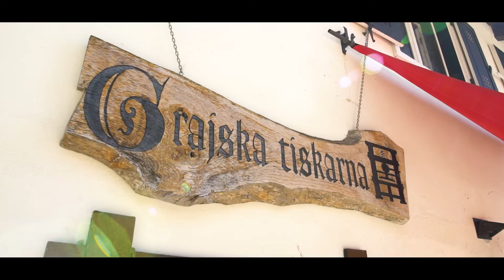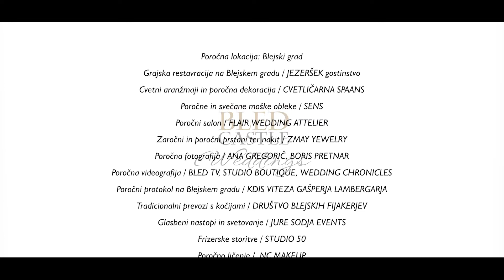Bled Castle Wedding I Poroka na Blejskem gradu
This is a wedding venue of your dreams – welcome to Bled Castle, Slovenia.

Dobrodošli na Blejski grad, kjer se v objemu grajskih zidov pišejo najlepše ljubezenske zgodbe.

Poročna lokacija / Blejski grad
Grajska restavracija na Blejskem gradu / JEZERŠEK gostinstvo
Cvetni aranžmaji in poročna dekoracija / CVETLIČARNA SPAANS
Poročne in svečane moške obleke / SENS
Poročni salon / FLAIR WEDDING ATTELIER
Zaročni in poročni prstani ter nakit / ZMAY YEWELRY
Poročna fotografija / ANA GREGORIČ, BORIS PRETNAR
Poročna videografija / BLED TV, STUDIO BOUTIQUE, WEDDING CHRONICLES
Poročni protokol na Blejskem gradu / KDIS VITEZA GAŠPERJA LAMBERGARJA
Tradicionalni prevozi s kočijami / DRUŠTVO BLEJSKIH FIJAKERJEV
Glasbeni nastopi in svetovanje / JURE SODJA EVENTS in DUO LJUDY MUSIC
Frizerske storitve / STUDIO 50
Poročno ličenje /  NC MAKEUP
Torte in sladice / VERONIKA BENEDIK
Nočitve / HOTEL ASTORIA BLED
Povezovalka programa / BRANKA SMOLE
Ozvočenje / NEJC PRETNAR
GRAJSKA TISKARNA, GRAJSKA KLET
Poročni par / Nevesta / KATARINA VUČKOVIĆ, Ženin / ŽIGA JANŠA

Zahvaljujemo se vsem sodelujočim, ki so omogočili izvedbo vrhunskega projekta.